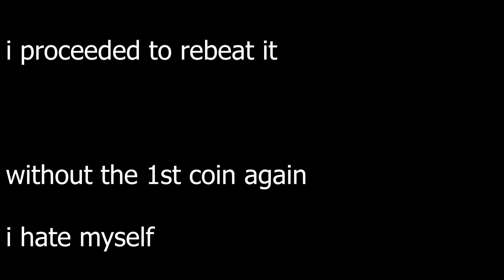Beating EVERY Extreme #333 | Novalis by Gryllex 100%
Wow this was an experience. This level always terrified me because of how incredibly learny the duals are, and rightfully so because the last dual has some of the most annoying dual gameplay I've ever touched. The rest of the duals range from ok to pretty good, but this one's shitty. My fails on my 3 fucking completions speak on how annoying the clicks in the last dual are, but the rest of the level is relatively WAY more consistent and fun. I missed the coin the 2nd time because I thought I had jumped over the hitbox of one of the keys, but I missed a key entirely on both counts which caused me to complete this 3 times. Decently fun level, but unfortunate experience.

Attempts: 1478att (+133att to rebeat with 1st coin)
Enjoyment: 7/10 for 1st completion
Fails past 53%: 56 57x4 58x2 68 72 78 (bug) 83x3 86x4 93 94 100
Fails past 53% Pt 2: 59x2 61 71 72x4 78x2 (bug) 83x7 84x2 86x6 100 again